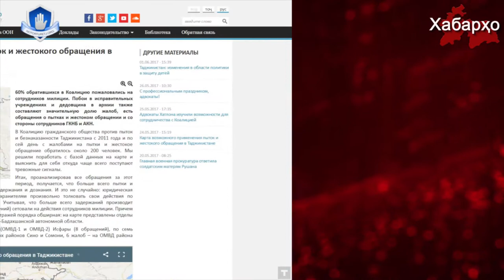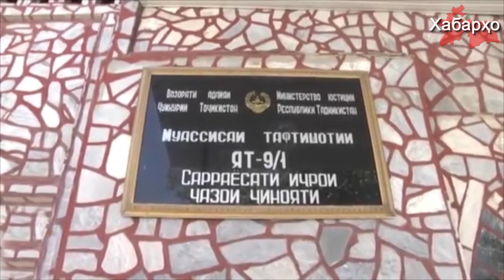Пытки и истязания в Таджикистане продолжаются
В Таджикистане правозащитная организация “Коалиция гражданского общества Таджикистана против пыток” составила карту населенных пунктов страны, откуда чаще всего поступают тревожные сигналы. В карту внесены факты пыток начиная с 2011 года.